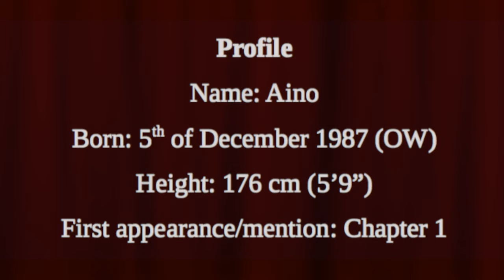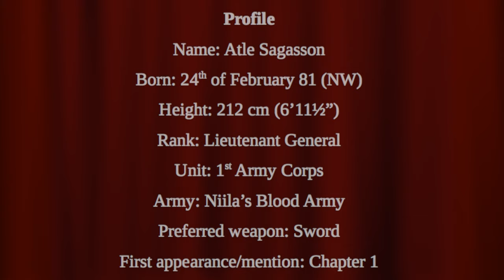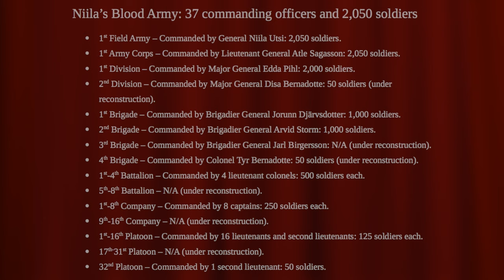The Legend of the Blood Mages - Chapter 16: Heritage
THE UNWILLING GOD is a post-apocalyptic fantasy and action book series written and read out loud by Tina Davidsson. The Legend of the Blood Mages is the first installment.
The artwork in the thumbnail is made by Tina Davidsson.

Synopsis:
In a not too distant future the world as we know it today has perished. In the ruins of the old world a new one has arisen in its place. The countries that once existed are in shambles and the borders between them are no more. New rulers are fighting for power and in the midst of it all two blood armies have emerged. For many years the battles between the two of them have raged, in such creating a legend of the armies of semi-gods, blood mages so terrifying no one dares to cross their path.

Our story begins where a temporary truce has been set between the two blood armies, a truce created in order for the mages to find their creator, the one whose blood shaped them all. A man by the name of Keon gets trapped in a cat and mouse game with a gruesome mage. Keon, haunted by the actions of his past, finds himself with only the creator as a shield. The same creator who has her own goal in sight, to ultimately take back what is hers.